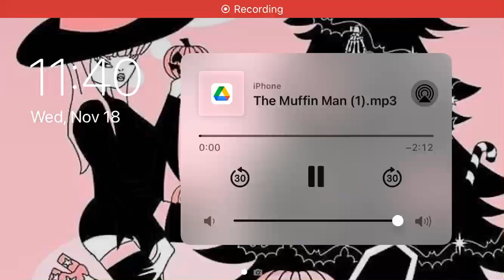The Adventures of Mercy And Friends Soundtrack: “The Muffin Man” (Pitch +2)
This song will play mostly when in the 3rd segment of the 4th song from Chuck E. Cheese's where Chuck E Sings "The Muffin Man" from April 2000 (Just for Kids Show). Credit to Jeremy McAbee Returns.